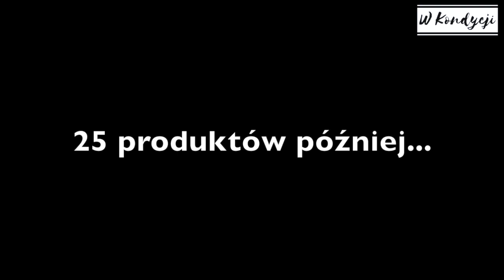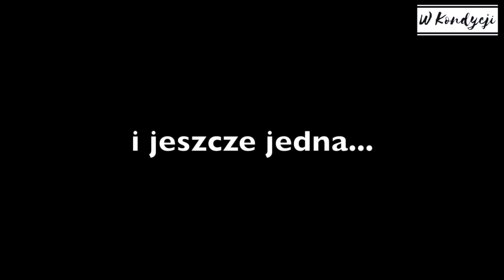CO ROBIĄ DZIEWCZYNY ŻEBY NIE ĆWICZYĆ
Jeśli nie chce się zrobić treningu, wymówek nigdy nie brakuje.
Sytuacje, które przedstawiam w filmie zdarzają się często dziewczynom i... nie tylko ;)
Pamiętaj, że wymówka raz na czas to nic złego - jesteśmy tylko ludźmi. Ważne, by zachować przewagę momentów satysfakcji po zakończonym treningu nad momentami, kiedy wymówki dają za wygraną ;)